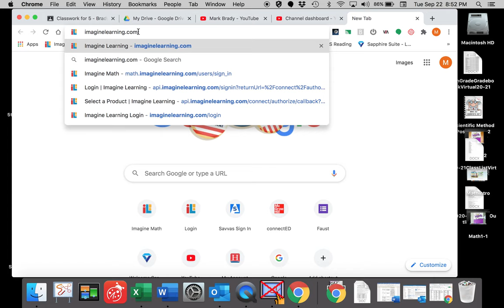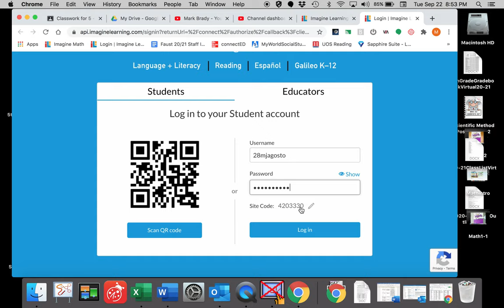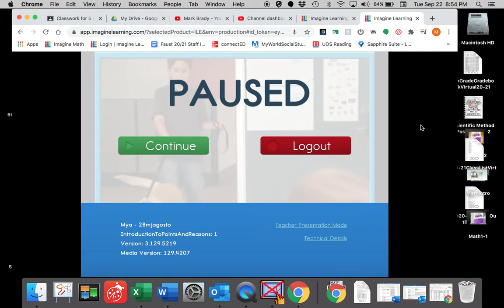Imagine Literacy Benchmark Directions